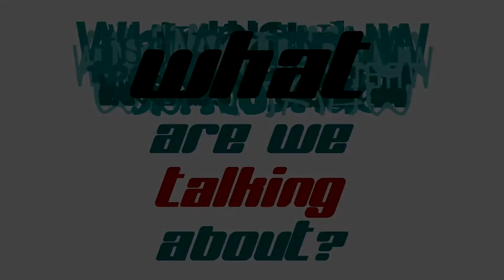Library Series Episode Danielle Comedy Talk Show Trailer 2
Daneille is a former thumb wrestling champion.

Filmed at the Public Library of Cincinnati as part of their November Pop Up Performances. Special thanks to Noel Maghathe for inviting "what are we talking about?" to join the fun.

"what are we talking about?" is an absurdist comedy talk show. The host, Annie Brown, asks normal interview questions, chosen at random.The guests answer with randomly chosen prompts which may or may not have anything to do with their questions. Can you guess their prompts?